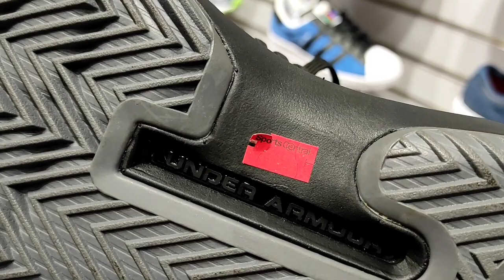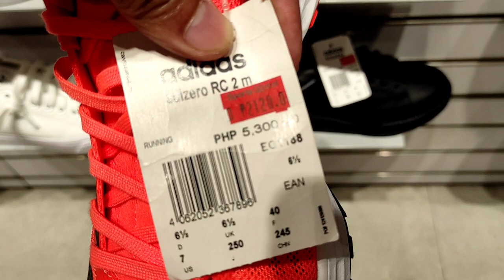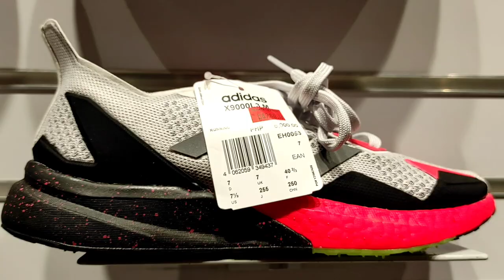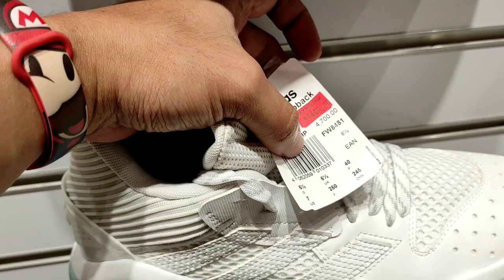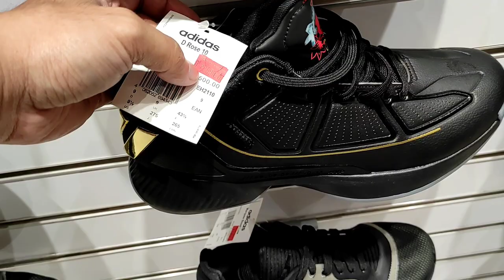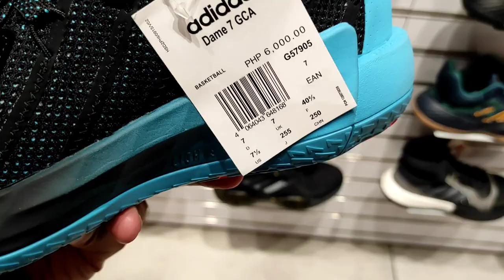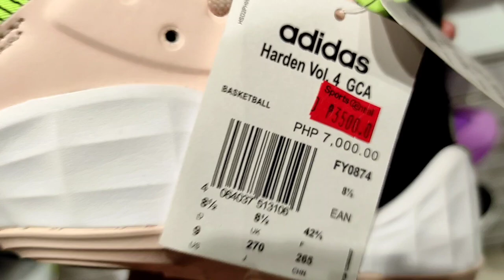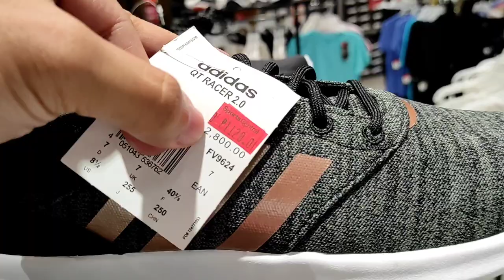SAPATOS NA HALOS PAMIGAY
Located : Sportscentral Mplace, sa may bandang ABS CBN.

Punta po kayo madaming mura and ito lang po masasabi ko. PLS PAG KUMUHA KAYO NG SHOES, PLS ASK THE COUNTER PARA SA MARK DOWN PA NG PRICE, BAKA KASI NAG BAGO NA KAYA, WAG PO TAYO MAHIHIYANG MAG TANONG.